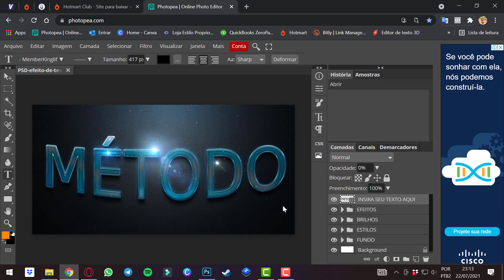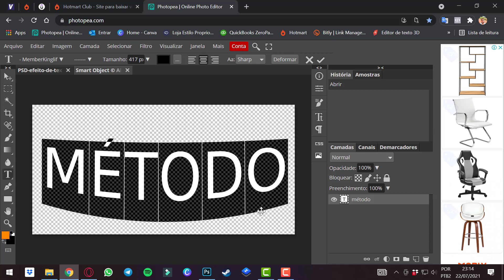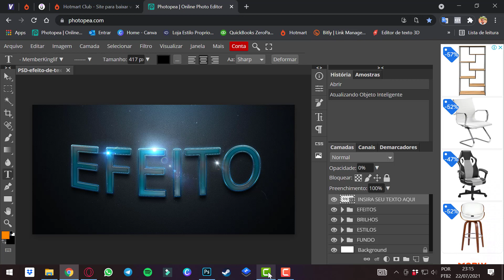EFEITO DE TEXTO NO PHOTOPEA - Rápido e Fácil [TUTORIAL]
- AULÃO DE EDIÇÃO DE TEXTO EM PSD NO PHOTOPEA. VOCÊ AGORA TEM MAIS UMA CARTA NA MANGA PARA CRIAR TEXTOS INCRÍVEIS COM ARQUIVOS PSD!
💡 LINK PARA DOWNLOAD EM NOSSO CANAL DO TELEGRAM👇🏼

CAnva capa para o youtube, novidades canva, canva novidades, canva Como
ganhar dinheiro com o Canva, como ganhar dinheiro Canva, Canva como ganhar
dinheiro. Canva é gratuito, Canva é bom, Canva é pago, Canva é seguro,
Canva é grátis, Canva é confiável, O que Canva, O que o Canva faz, Qual
valor Canva pro, Canva para Instagram, Canva para Celular, Canva para
empreendedoras, Canva para negócios, Canva como usar, Canva como funciona,
Canva como editar, Como como fazer logo, Canva como criar post,
Canva logotipo, Canva vs photoshop, Canva versão gratuita
canva ,canva como usar, canva instagram, canva facebook, canva celular,
canva computador, canva como fazer ,canva criar artes, canva criar,  logo,
 canva criar banner,marketing digital,como usar o canva,tutorial canva,
canva app, tutorial canva, primeiros passos canva, tutorial do canva,
ferramenta canva, tutoriais sobre o canva, vídeos tutoriais canva,
tutorial canva em portugues, canva em portugues, passo a passo canva,
aula sobre o canva, canva em português, tutorial em português do canva,
como criar no canva,como usar o canva,usando o canva,criação no canva,
layouts no canva